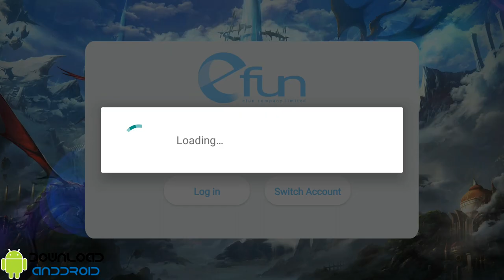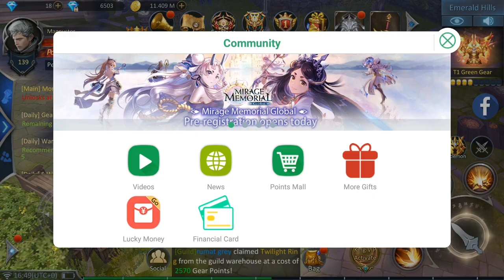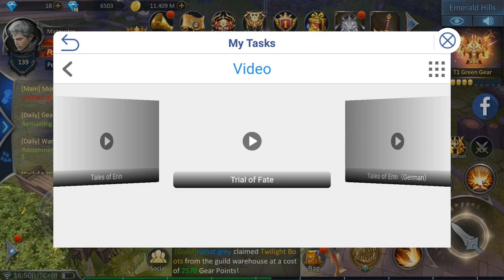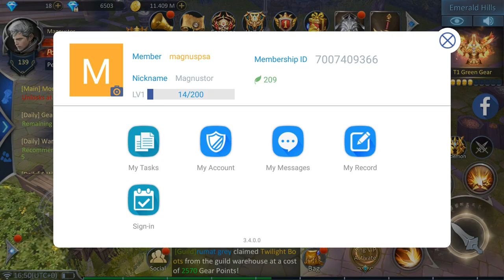Armored God - How to claim FREE Gifts?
Prepare yourself as you step into a world full of chaos. Armored God, a Dark Fantasy MMORPG that will lead you on a journey to bring salvation to the dark world, with an action packed story and monsters around every corner. Explore and conquer the Dark Realm together with the variety armored beast and epic Summon to choose from. Epic dungeons and raids await you, Slay the Titan and Conquer the Dark Realm.

Mankind is battling the power of evil since the day of the fallen angel. In the world full of evil and chaos, God Create the mighty Armor for the chosen heroes to bring salvation to the dark world. Epic dungeons and raids await you, slay the Titan and conquer the dark realm.

HOW TO GET ARMORED GOD GIFTS

1. Armored God Gift Packs ⬅ Direct Link
Efun Platform ➡ Game ➡ Armored God ➡ Gift Packs
In-game “efun” button ➡ Community ➡ More Gifts

2. Armored God Points Mall ⬅ Direct Link
Efun Platform ➡ Points Mall
In-game “efun” button ➡ Community ➡ Points Mall

WHAT ARMORED GOD GIFTS TO GET

Item Packages (Send to your character directly)
- Level 60 Gift
- Level 80 Gift
- Level 100 Gift
- Level 150 Gift
- Daily Gift
- Weekly Gift
(Click “Claim”, select server and character, the rewards will be sent to your character directly.)

Gift Code in Points Mall
- Exclusive Gift (400 Points)
-Time-Limited Gift (1200 Points)
-Mysterious Gift (2200 Points)
(Redeem to get a gift code, and exchange in game: Welfare ➡ Welfare Exchange ➡ Exchange)

HOW TO GET POINTS FOR ARMORED GOD GIFTS
Daily Task
Efun Platform ➡ Me
In-game “efun” button ➡ Me
- Sing-In: Sign in daily, +8 points
- Liked Info: Liked 2 Info everyday, +10 points
- Watch video: Watch random video everyday，+5 points
- Comment on News: Daily Comment, +5 points

Newbie Task
- Fill in Nickname: Give yourself a cool nickname, +2 Points
- Phone Verification: Phone Verification, +30 Points
- First recharge on platform: First recharge randomly on platform,+100 points

Game Task
- Like Efun Facebook: Like Efun Facebook, +5 points
- Trial of Fate Lv.35: If your account reach Level 35 in (Trial of Fate) , + 30 Points.
- Armored God Lv.80: If your account reach Level 80 in (Armored God) , + 30 Points.
- Tales of Erin Lv.15: If your account reach Level15 in (Tales of Erin) , + 30 Points.

Platform Event
- Lucky Points Event: Join Lucky Points event to earn points. Most three lucky players could get the double points.
- Play Happy Link: Play Happy Link every day and claim Efun Points every week.